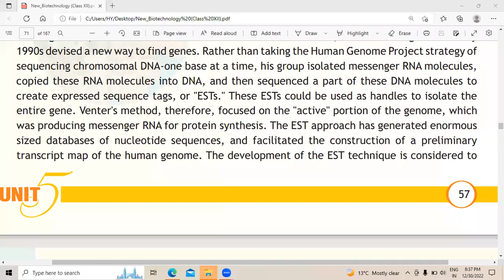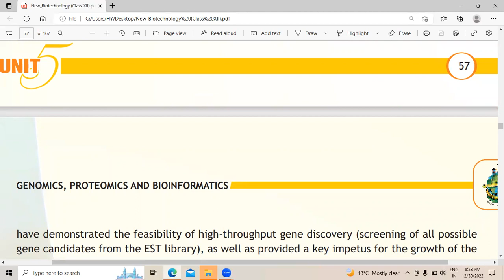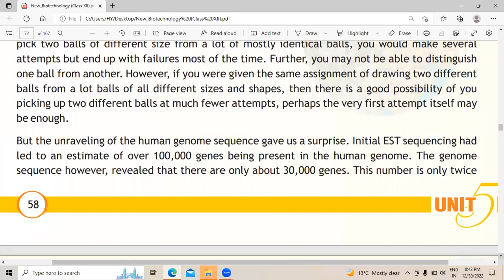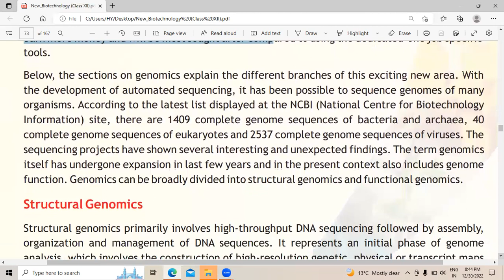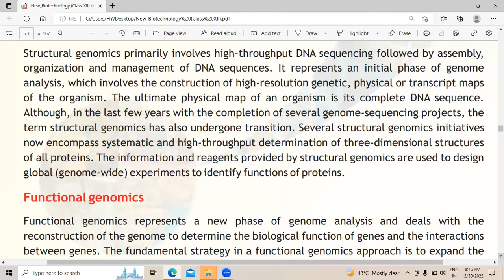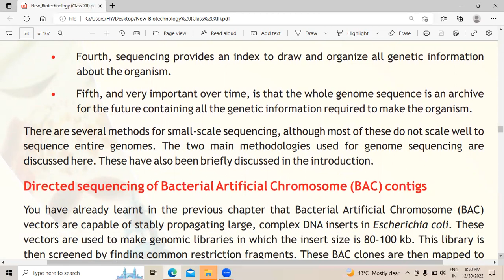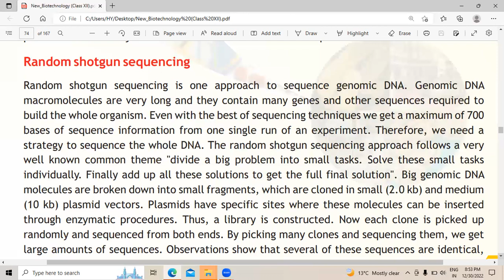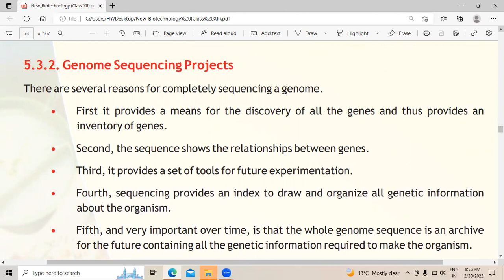Class 12 Biotechnology Ch-3 structural and Functional Genomics, EST and High throughput Sequencing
class 12 Biotech. topic- Types of Genome Sequencing , EST High Throughput, Shot Gun approach Structural and Functional Genomics Reasons for Genome Sequencing. sequencing with BAC contigs, and other mechanism.